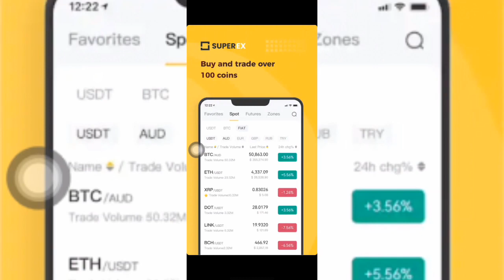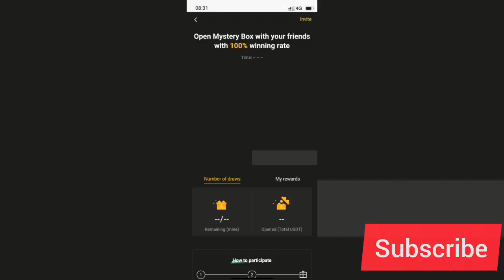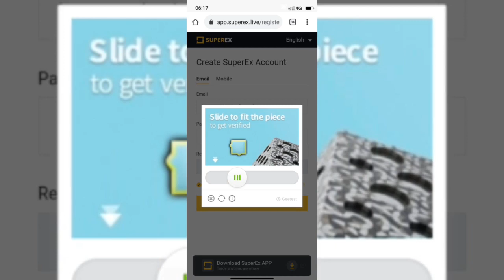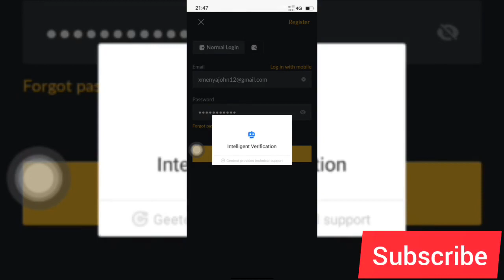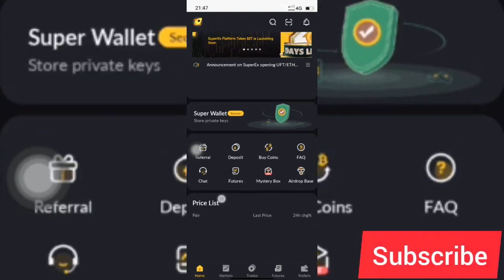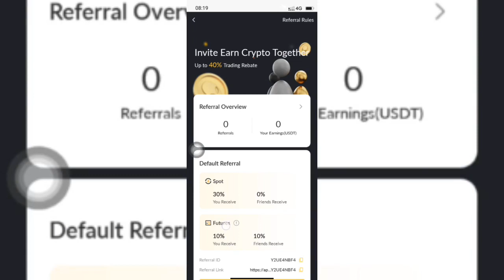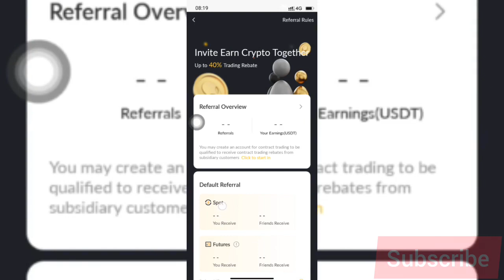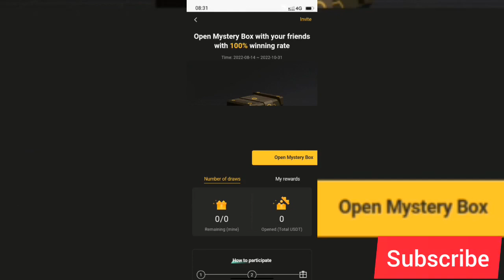WICIKWA:$10 NIYO UHABWA IYO WIYANDIKISHIJE KURI SuperEx wanabikuza,uko wakorera amafaranga online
Xmenya ni you tube channel ibagezaho byinshi bigezweho mu ikoranabuhanga, amakuru agezweho, ibibera mu isi bitangaje, uko wabyaza umusaruro Murandasi n'imbugankoranyambaga nka You tube, Facebook, Tik Tok, Instagram,... Ukaba wabona akayabo.

Reba ibiganiro byacu by'ubwenge bikurikira:

Wajyaga wibaza uko wakoresha internet ku buntu ntakiguzi? Droid VPN ifite uburyo bworoshye kdi bwizewe bwo kubona internet y'ubuntu atari bya bindi byo gukoresha rukuruzi. Kanda kuri iyi link umenye byinshi byerekeye iri koranabuhanga rya Droid VPN

Reba telephone ikoranye technology idasanzwe yiswe pi phone Elon Musk ashaka gukora, bivugwa ko izaba ifite ubushobozi bwo gukorana n'ubwonko bwa muntu, satellite, gucagingwa n'izuba, guhinduranya amabara, n'ibindi. Kanda kuri iyi link umenye byinshi biyerekeyeho

Mushobora kuduha ibitekerezo, kubaza ibibazo, inyunganizi, kudusaba ibyo twazababwiraho,.

Murakoze Turabakunda cyane!!!